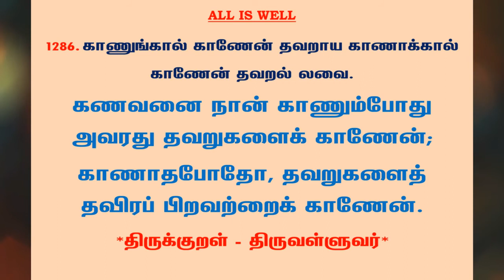#1303 | தினம் ஒரு திருக்குறள் - குறள் 1286 | Kural 1286 - Daily One Thirukkural